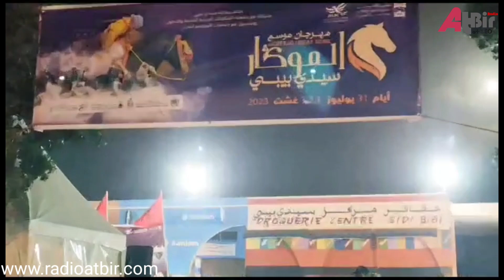تصريحات من معرض المنتوجات المحلية المنظم في إطار فعاليات مهرجان انموكار سيدي بيبي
للإستماع إلينا